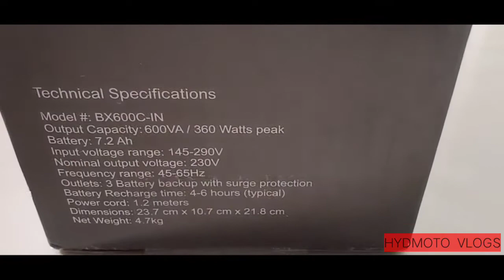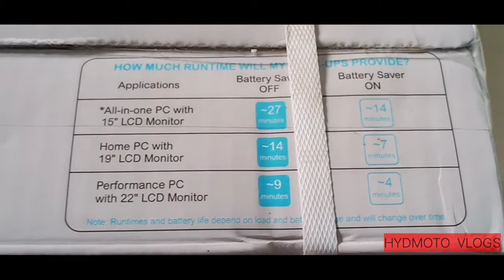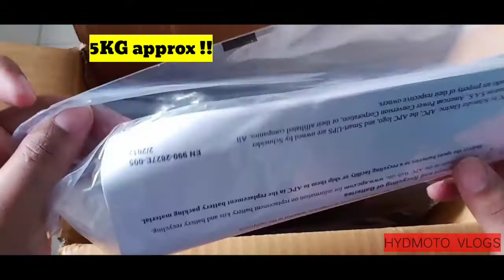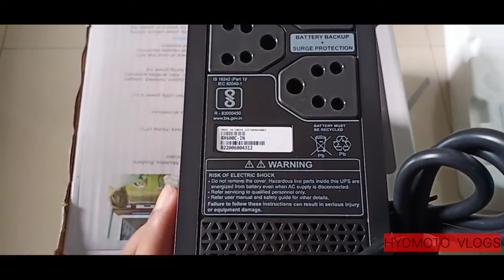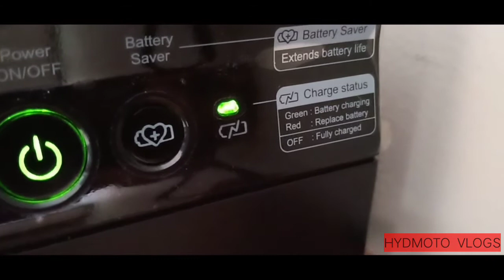Budget UPS for home use | APC Bx600c UPS unboxing review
APC Bx600c UPS unboxing review | Budget UPS for home use

Features : Surge only outlets | Battery and surge protected outlets, Audible alarms | Automatic self-test | Automatic Voltage Regulation (AVR), Cold-start capable | Fast battery charging capability | Generator compatibility | LED Indicators, Safety-agency approved | Battery-protected and surge-only outlets | Automatic self-test, Battery charging indicator | Battery Saver | Boost Automatic Voltage Regulation (AVR)